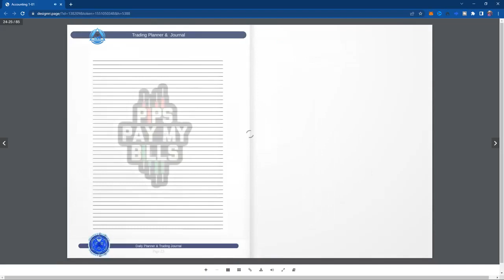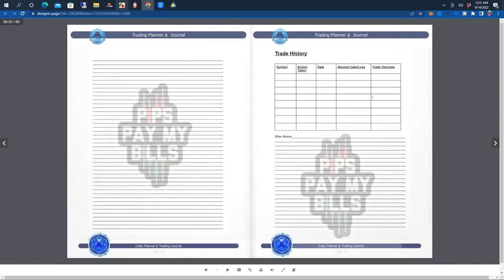Pip's Pay My Bills 💰 Project Alchemy - 20 Pips & Dip compounding strategy Trading Journal & Planner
Our Project Alchemy Pips Pay My Bills Trading Journal & Planner!! Who wants 1, HIT ME UP
Start the New 2023 Year off, on the right foot, we still have you covered on Prop firm Accounts at wholesale pricing, trade copiers, and trading systems & EA's, VIP Premium Signals, HFT, Trading Journal and Planner, Try our Complete Market AI Scanner Free, and much much much